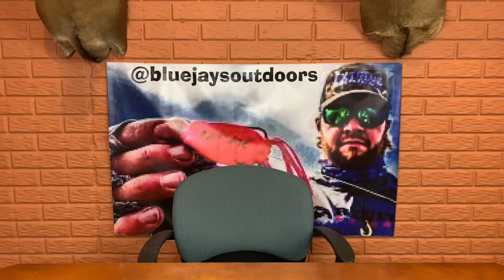Saginaw Bay ice fishing 2023 - February 6th 2023 ice rescue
So thankful that everyone made it off the ice safe. Remember there is no such thing as safe ice.

Chapters
00:00 - A day 14 people will never forget
0:40 - What happened
3:25 - This equipment can save your life
4:30 - Stay of of the ice
6:00 - Wrap up

Ice spikes
Throw rope
Ice cleats
Clam rise parka
Clam Ascent bibs
Onyx life jacket

Thanks for following and supporting the Blue Jay’s Outdoors community. ⤵️

If you’re looking for a premium all-natural line of CBD products, follow the link in my profile to check out all of the great products Revital Outdoors has to offer!!

Want to know my secret for staying on my A game throughout the fishing season? Outdoor supplements pre workout Ascend products. Pick yours up today.